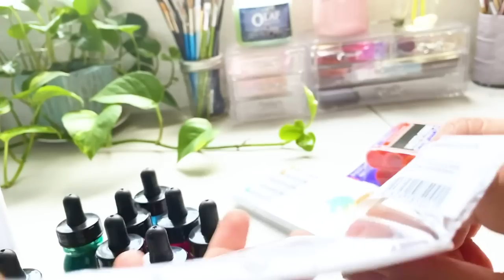HAUL MATERIAL DE ARTE 🎨COPICS ⎟LIQUITEX ⎟FIRENZE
🎧 ChilledCow